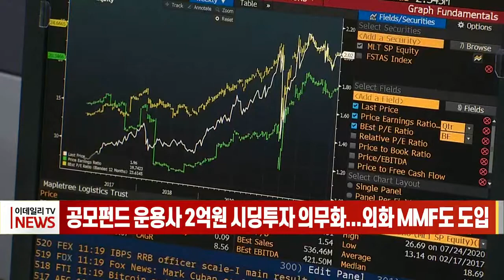공모펀드 운용사 2억원 시딩투자 의무화... 외화 MMF도 도입 (20220829)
공모펀드 운용사 2억원 시딩투자 의무화... 외화 MMF도 도입